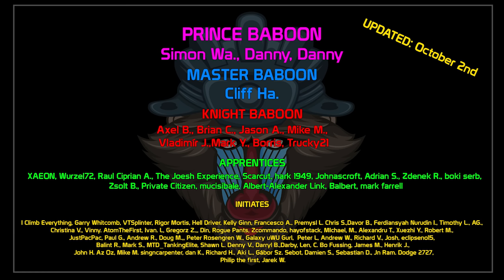T 55 A Light Tank Mission 5 | World of Tanks